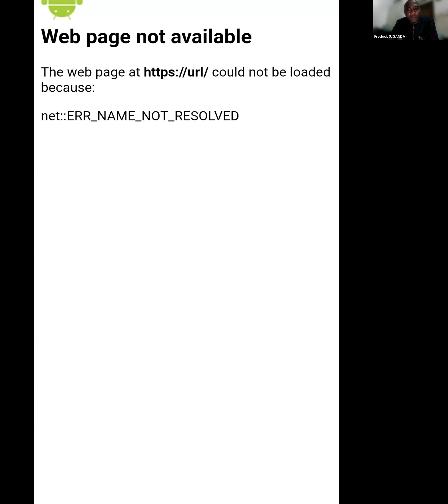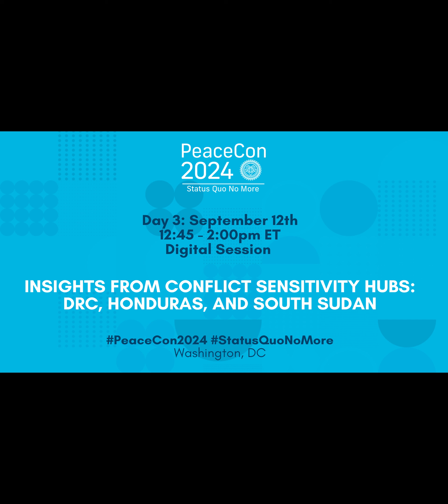Insights from Conflict Sensitivity Hubs DRC, Honduras, and South Sudan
This session will identify and share concrete lessons on effective Conflict Sensitivity Integration (CSI) within organizations. Many discussions on CSI tend to focus on the barriers and challenges to uptake and sustainability of CSI outcomes within organizations. These discussions often fail to identify tangible examples and best practices where CSI has broken down a siloed programmatic approach, tackled the correct conflict drivers, and led to sustainable change. This session will explore a range of experiences in Conflict Sensitivity Hubs in different contexts, including the Democratic Republic of Congo, Honduras, and South Sudan. Speakers will highlight examples of where CSI support, capacity development, and technical assistance gave rise to concrete changes in practice to address the drivers of conflict. Participants will discuss standards that can be applied to any activity or context, answering the question of how CSI can achieve the integration of peacebuilding and conflict prevention across in any effort.

Speakers:

Lisa Chandonnet-Bedoya, Senior Conflict and Peacebuilding Advisor, Center for Conflict and Violence Prevention, Bureau for Conflict Prevention and Stabilization, USAID

Orfilia Peres, Team Lead, Conflict Analysis and Training—Conflict Sensitivity Integration Hub (CSIH) Honduras, FHI360

Abdourahamane M. Saley, Director, DRC Conflict Sensitivity Hub, International Alert

Robert Morris, Conflict & Security Adviser, Conflict Advisory Unit, Saferworld